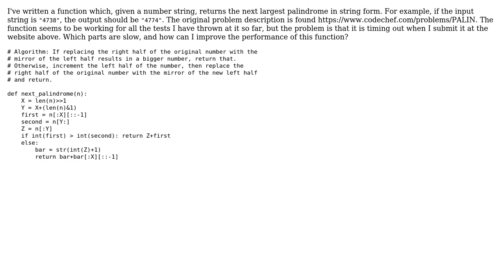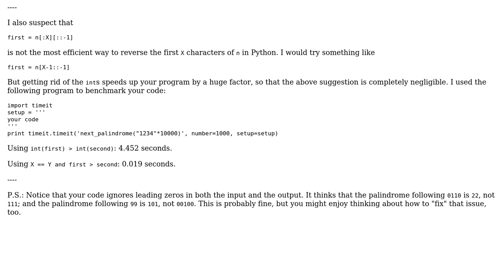Code Review: Next Palindrome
With thanks & praise to God, and with thanks to the many people who have made this project possible! | Content (except music & images) licensed under CC BY-SA | Music | Images & others | With thanks to user Quuxplusone user b_pcakes user 200_success and the Stack Exchange Network Trademarks are property of their respective owners. You are responsible for your own actions.